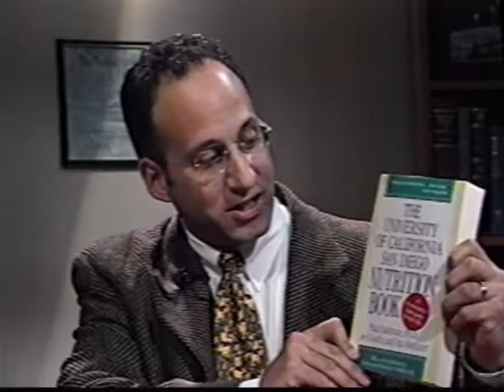Health Matters Biology & Nutrition - Paul Saltman UCSD